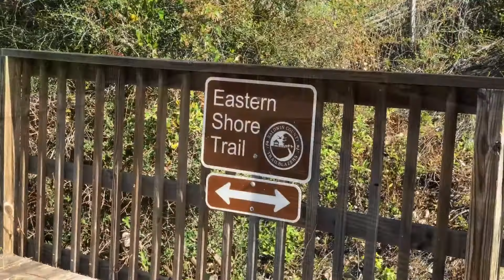Alligator in Daphne, AL